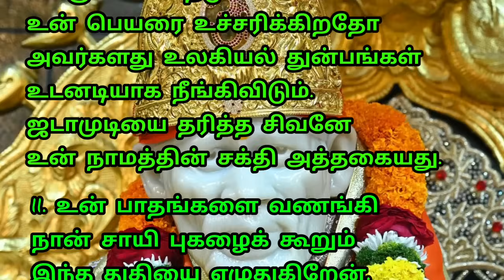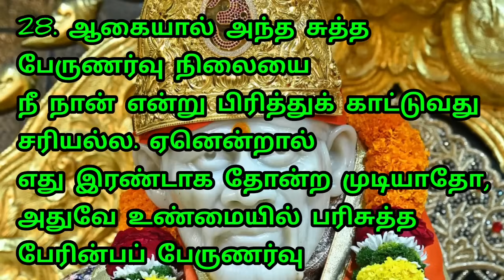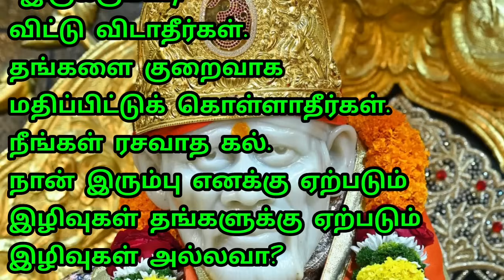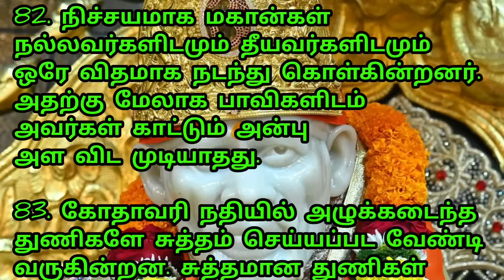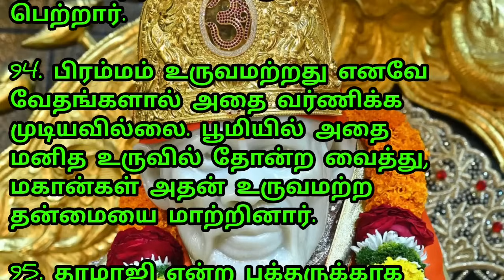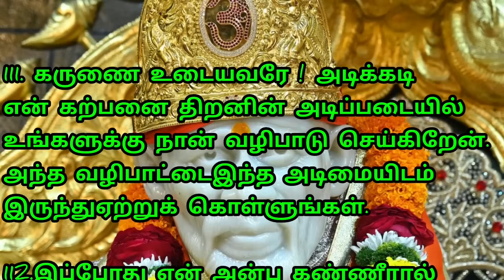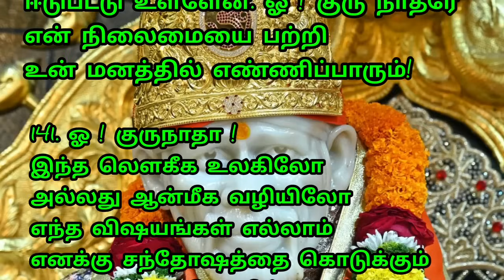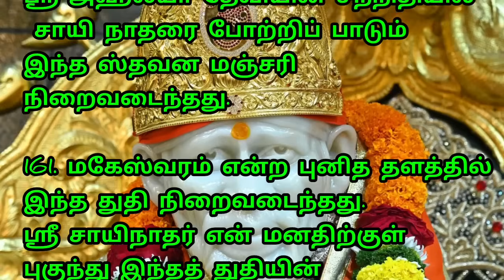Day 59 - தொடர் பாராயணம் ஸ்ரீ சாயி நாத ஸ்தவன மஞ்சரி / Sai Motivation Shirdi Sai Baba Stavana Manjari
நல்லதை நினைப்போம் நல்லதே நடக்கும்...

Think good, good things will happen...